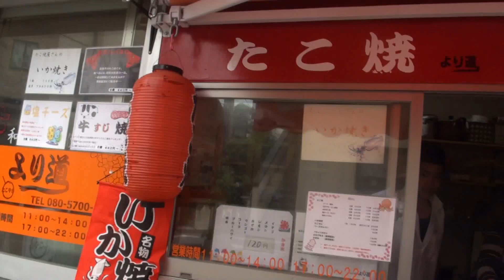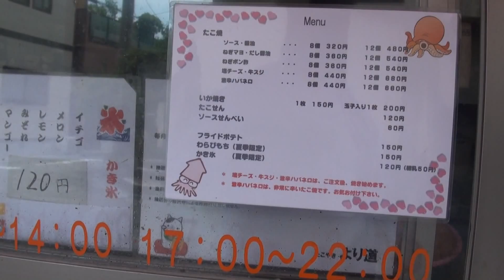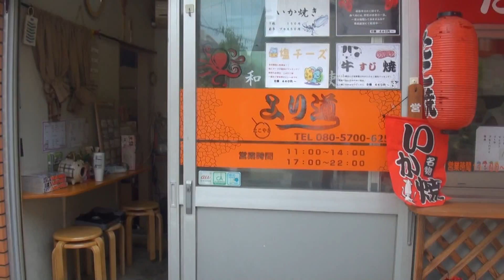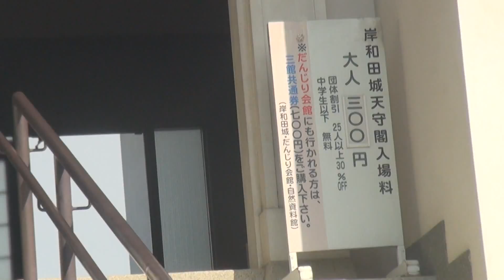ライダーズカフェMACHⅢ コンフォートホテル堺 レーシングワールド本店 たこ焼き より道 RS タイチ 本店 岸和田城